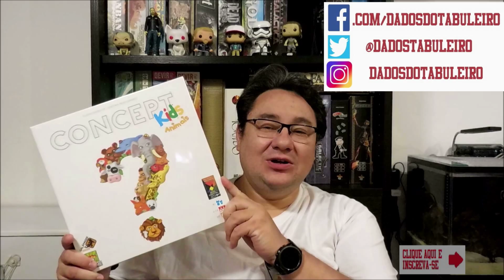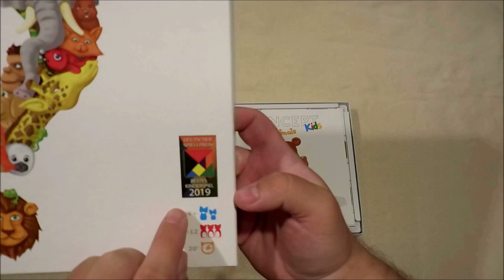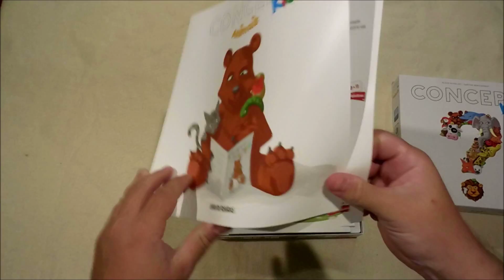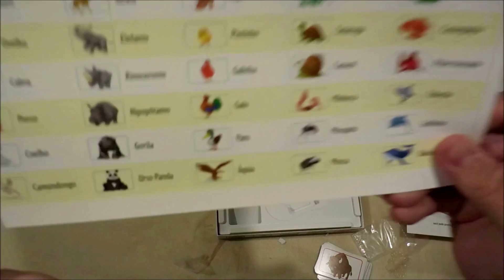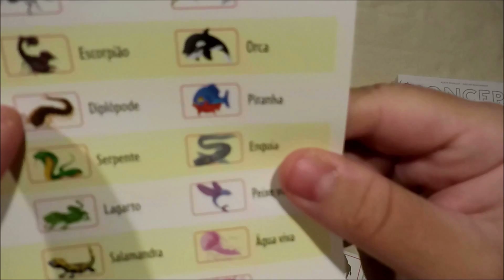Concept Kids Animals - Unboxing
Gostou do jogo? Clique AGORA no link abaixo na Amazon.com para comprá-lo:
Comprando através desse link você ajuda o canal a se manter.

Unboxing da versão nacional lançada pela Galápagos Jogos do jogo Concept Kids Animals, dos designers franceses Gäetan Beaujannot e Alain Rivollet.